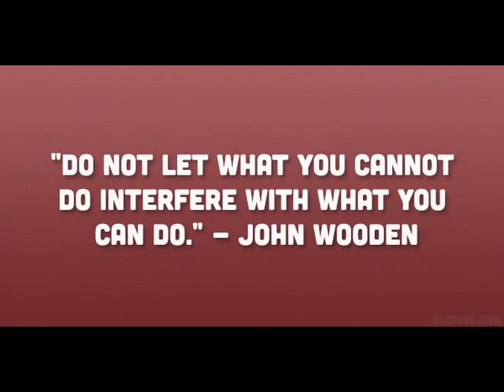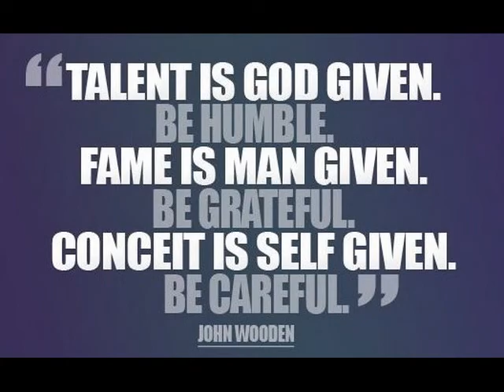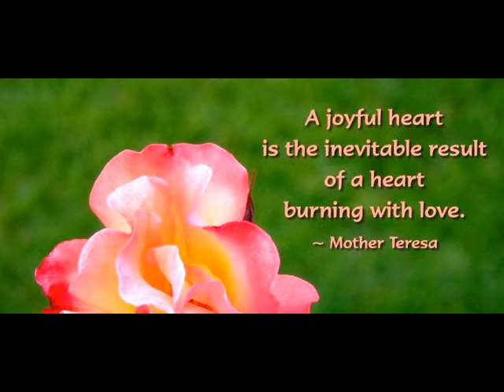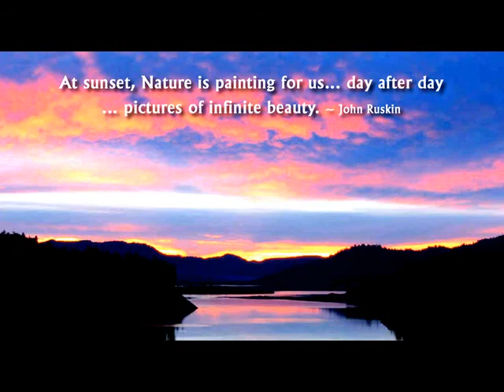My Favorite Quotes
To Inspire students to become Champion Learners